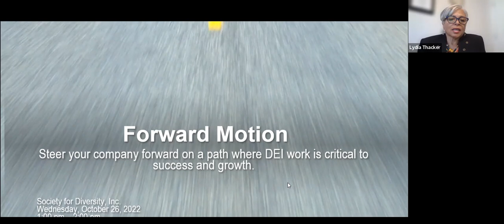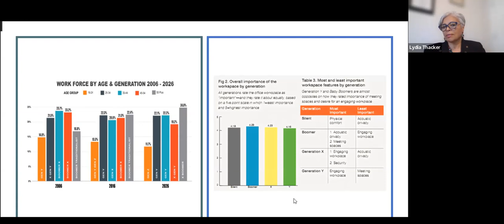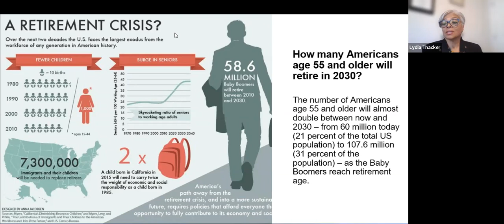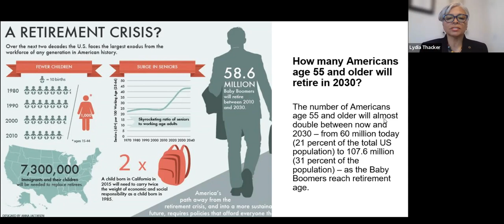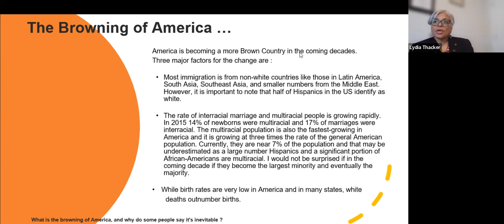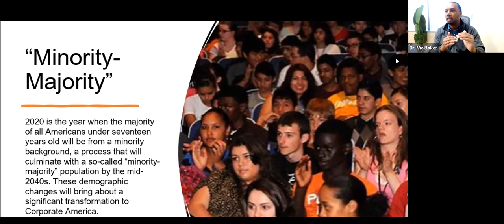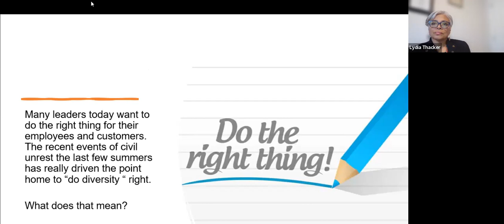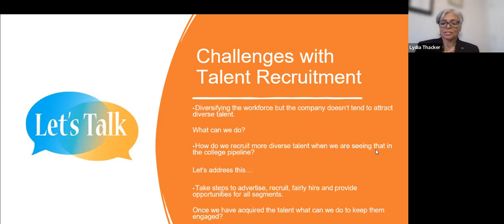What Drives DEI Work NOW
Forward Motion!  Steer your company towards on a path where the DEI work is critical to success and growth.

Let’s talk about the Browning and Aging of our population as drivers for the DEI work along with recent events in our nation.  Together we will look at a few steps we can take to help steer our work environments to be more diverse, equitable with teams looking at an inclusive future.